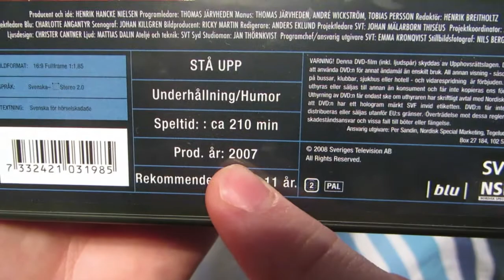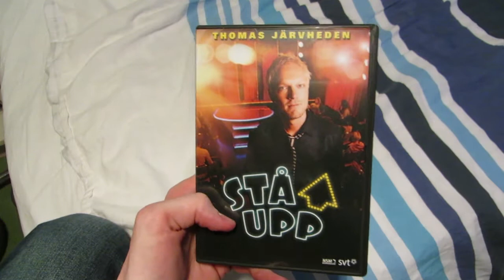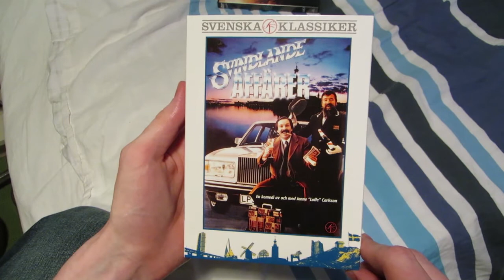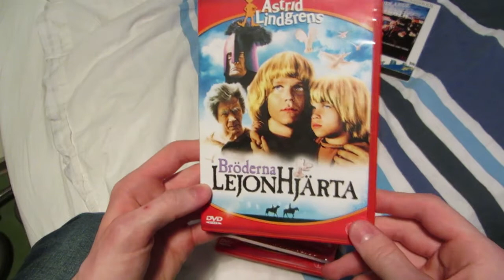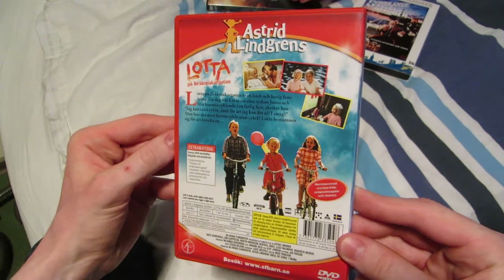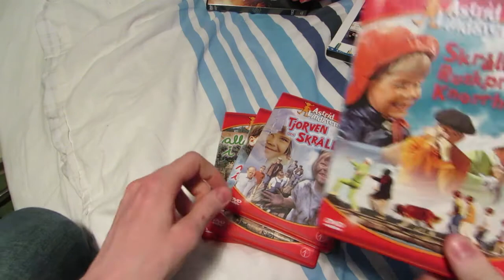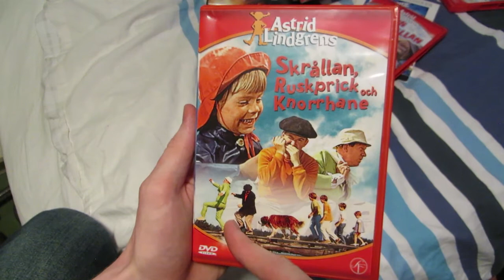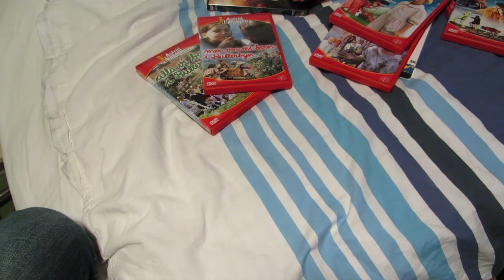Update/Reviews (Swedish Titles) - May 30, 2014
Well I filmed it and I edited it so I might as well upload it.